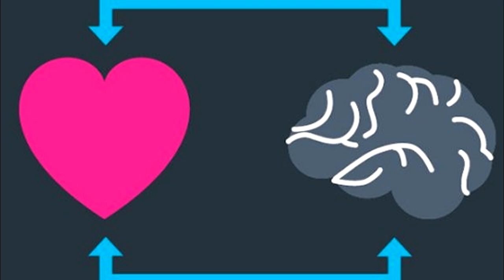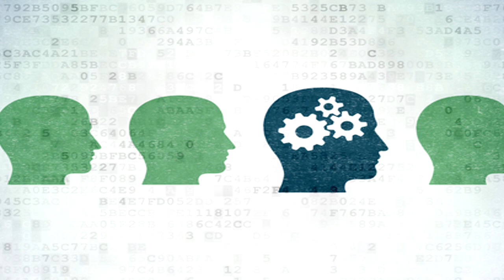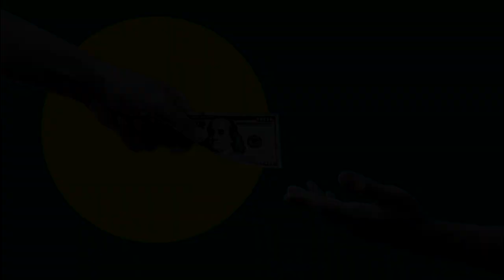Características de un Filántropo